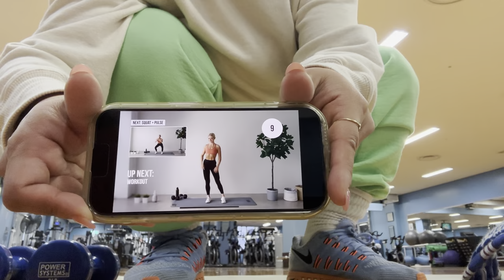Vlog #132 これが主婦大学生のブログだ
私はアメリカのコミュニティーカレッジを日本にいてオンラインで受ける大学生だよ。
ジム行ってラーメン食うなんて人間らしくて正直だろ？

Berkey(バーキー) 大型重力式浄水器 ブラックBerkey浄水エレメント2個付き
↑うちのはサイズが３ガロンです！

サステイナブル、オーガニック、エコ関係の会社様ウェルカムです；）

が！
気に入ったものしか使いませんので、よろしくお願い致します
お仕事問い合わせはこちらへ

Instagram IAMHOPEP